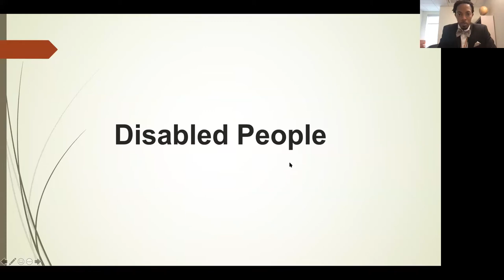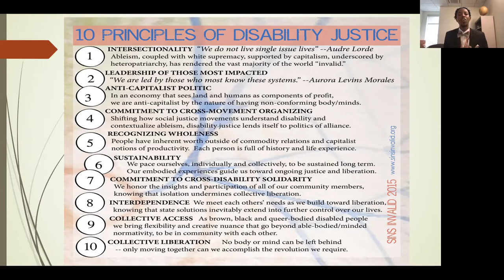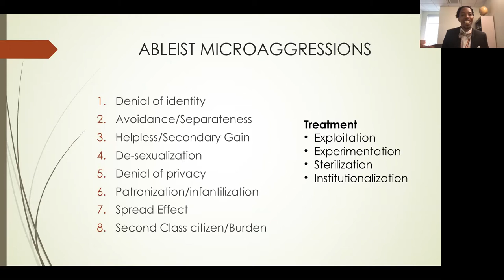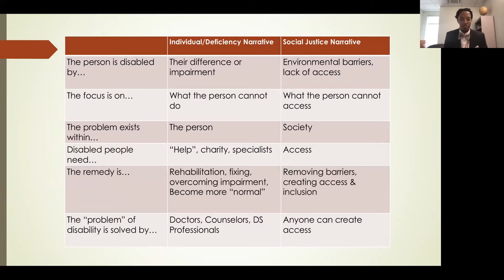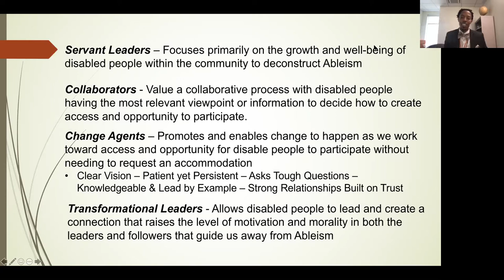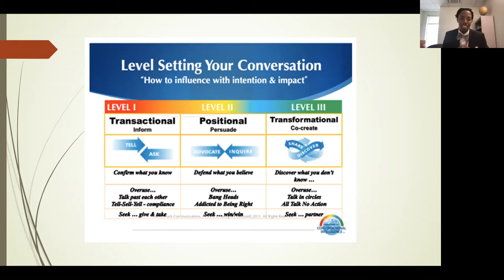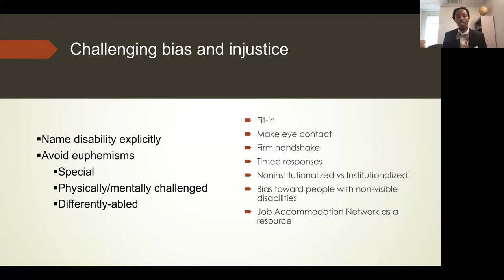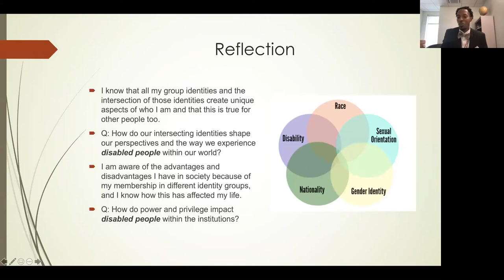Keynote: Intersectionality Flirts with Inclusion and Belonging to Deconstruct Ableism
AHEAD’s Equity Officer will discuss the importance of history in framing ableism and how DEI work is essential to our roles on campus. We must begin to understand who we are to understand how it affects the students we work with and our campus partners. Moving from what we do to why we do it, we will explore disability resource practices, from accommodation letters to campus collaborations, and the importance of acknowledging our and our students’ intersecting identities.